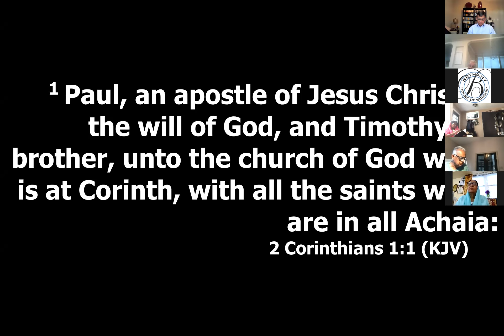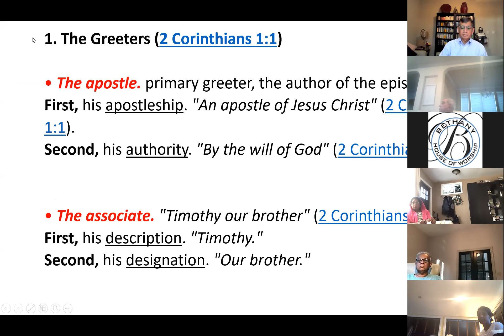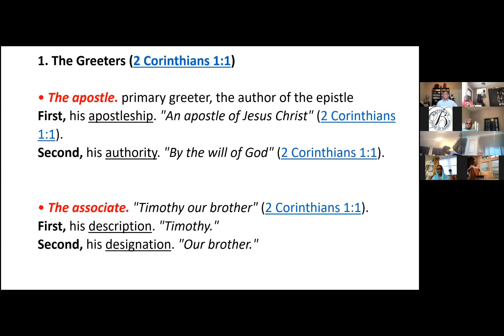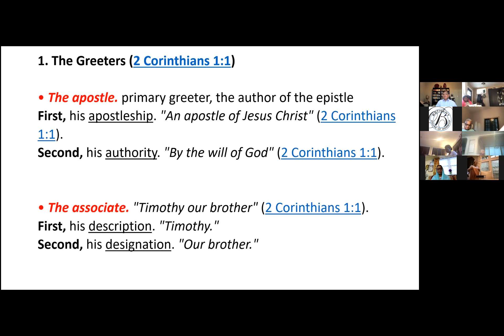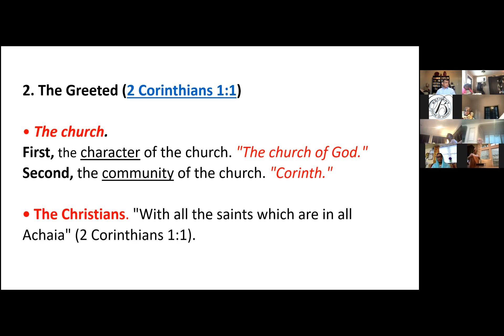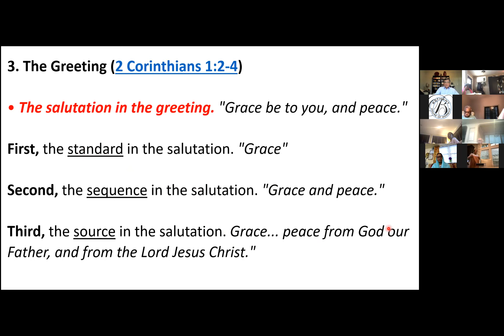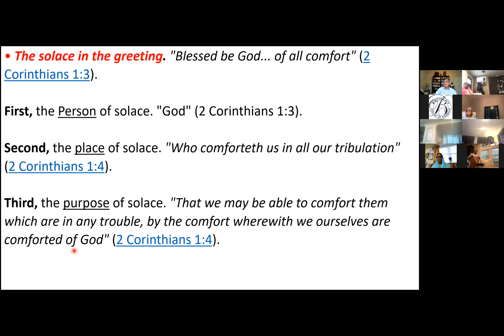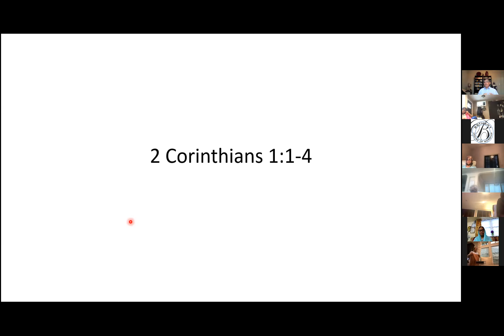02 - 2 Corinthians 1: 1-11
Uncle Sudhir - 2 Corinthians 1 (6/15/21)